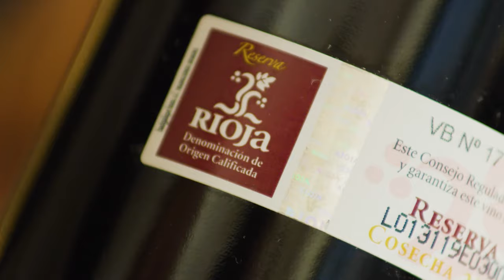Wines from Rioja—The right wine, every time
How do you choose the right wine, every time? Simple. Choose wines from Rioja, Spain.
From light appetizers to rich meals, weeknights to special occasions, there’s a Rioja wine for every moment.